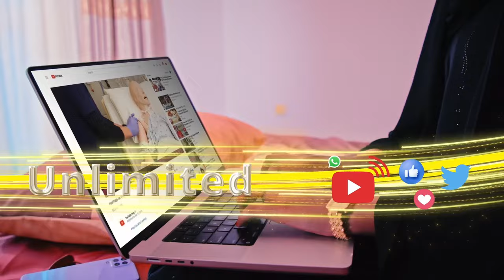Dawladda Cumaan oo billowday wada-xaajood ay ku dhex dhexaadinayso Xuutiyiinta Yemen iyo dhinacyada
Dawladda Cumaan oo billowday wada-xaajood ay ku dhex dhexaadinayso Xuutiyiinta Yemen  iyo dhinacyada caalamiga ah si ay xannibaada iyo weerarrada uga joojiyaan Badda Cas.